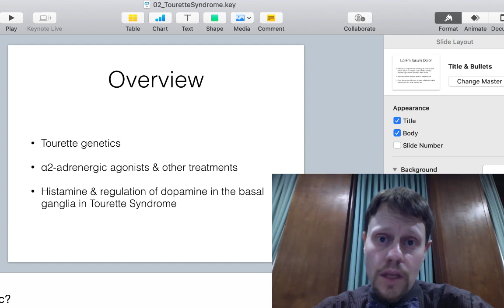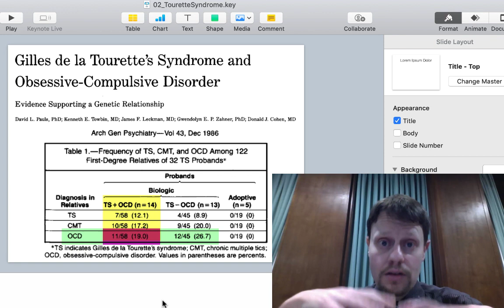024 Probands Common Genetic Risk Tourette OCD Pauls and Cohen